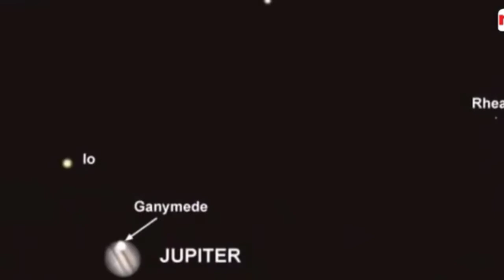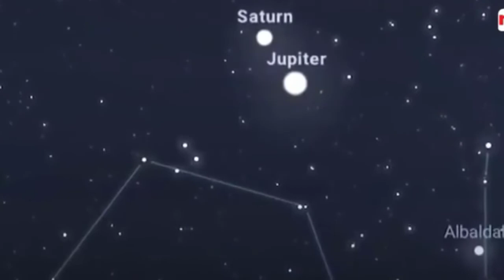শনি ও বৃহস্পতি গ্রহ কাছাকাছি।কি হতে পারে?।গ্রহগুলি কাছাকাছি ।Planet are Closer। BANGLA NEWS।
এই ভিডিওতে আপনারা যা দেখবেন--

Videos of this channel are very interesting, effective, and knowledgeable.

শনি ও বৃহস্পতি গ্রহ কাছাকাছি।কি হতে পারে?।গ্রহগুলি কাছাকাছি ।